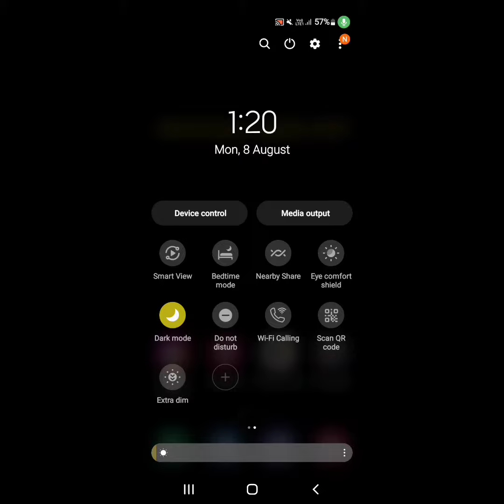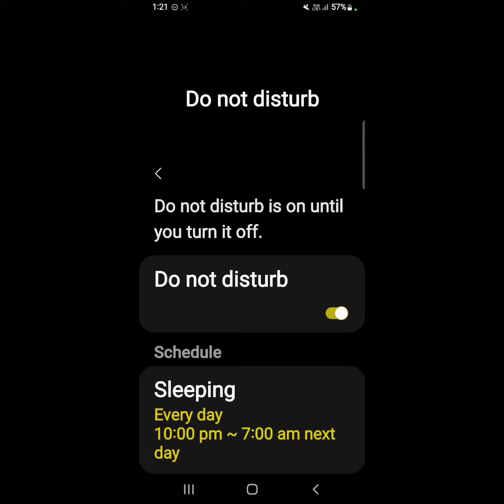How to enable Do not disturb mode in Samsung Galaxy A22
Hello dosto, aaj maine is video me bataya hai ki Samsung Galaxy A22 me do not disturb mode kaise enable kare, dosto Samsung Galaxy A22 me do not disturb mode enable karna bahut hi aasan hai. Agar aap bhi janna chahate hain ki Samsung Galaxy A22 me do not disturb mode kaise on kare to is video ko pura dekhiyega, thanks friends.

Samsung Galaxy A22 me do not disturb kaise on kare
How to enable DND mode in Samsung Galaxy A22
How to enable Do not disturb mode on Samsung Galaxy A22
How to on do not disturb mode in Samsung Galaxy A22
Samsung Galaxy A22 me do not disturb mode kaise enable kare
Samsung Galaxy A22 me dnd mode kaise on kare
Samsung Galaxy A22 do not disturb mode
DND Mode